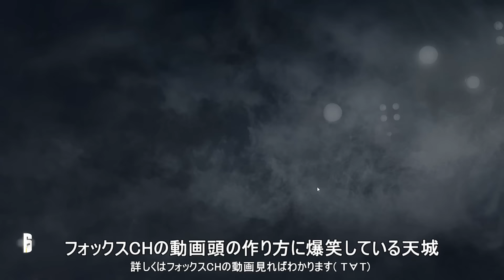対テロ部隊オールスターFPS★ PvE 爆炎の突入劇ッッ!!年末に現れたモンスターFPS!!! 【RAINBOW SIX SIEGE】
まずはPvE!! PvPと違って敵のラッシュが激しく迫力満点!!
難易度も3段階あるので長く楽しめそうなモードだ!!
banpopさんのタチャンカは見るたびに吹いてしまうw